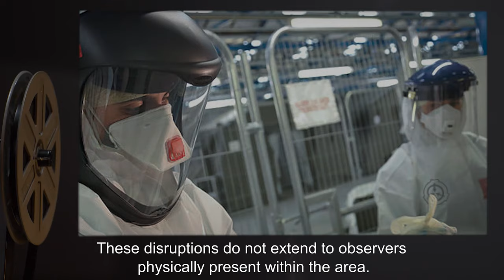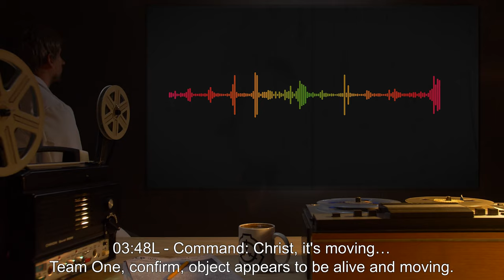SCP-895 | Camera Disruption (SCP Orientation)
Today we will be studying Item number SCP-895: Camera Disruption, Object class: Safe.

SCP-895 is an ornate oak coffin recovered from the [REDACTED] Mortuary by SCP personnel on [REDACTED], following reports of unusual footage captured by surveillance equipment installed at that location. When questioned, mortuary staff were unable to determine the source of SCP-895 and how it was transported to the location.

SCP-895 causes disruptions in video and photographic surveillance equipment within 50 m similar to vivid, disturbing hallucinations with variable duration and regularity corresponding to the camera's proximity to SCP-895. Within a range of 5 meters from SCP-895, footage captured can cause severe psychological trauma and hysteria in most subjects.

Artist: Evan Royalty